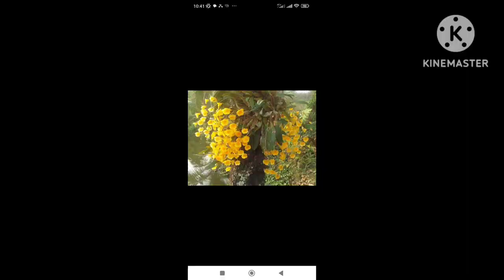ชมธรรมชาติ